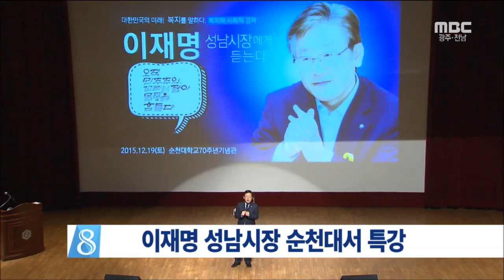[뉴스데스크]이재명 성남시장 순천대서 특강 (151219토)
무상교복과 무상공공산후조리원 등
 파격적인 복지정책을 추진해
 주목을 받고 있는 이재명 성남시장이
 어제(18) 광주를 방문한 데 이어
 오늘(19) 순천대에서 특강을 가졌습니다.

국민TV 전남동부지역협의회와
 시민사회단체의 초청으로 이뤄진 이번 특강에서
 이재명 성남시장은 성남시의 복지정책과
 보편적 복지에 대한 자신의 생각을 설명하고
 정부의 불통 문제를 지적했습니다.

첫 호남 행보에 나선 이 시장은
 내일(20) 국회의원회관에서
 문재인 새정치민주연합 대표,
박원순 서울시장 등과 함께
'박근혜 정부 복지 후퇴 저지'를 위한
 토크 콘서트를 진행할 예정입니다.//